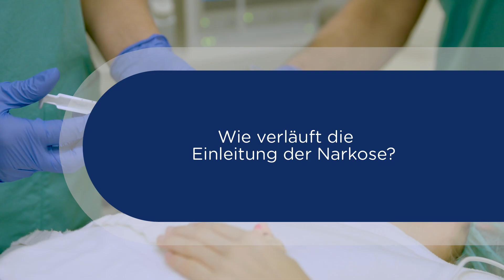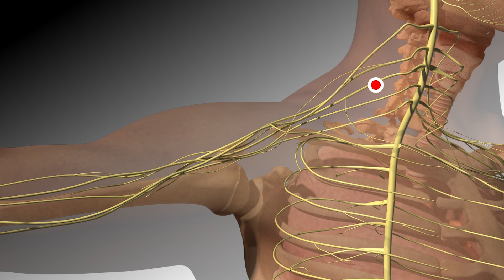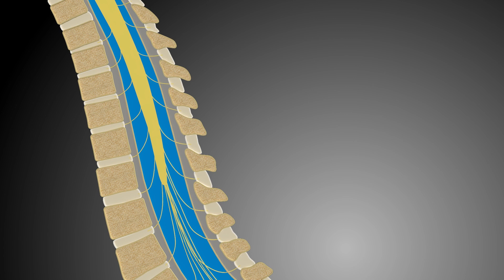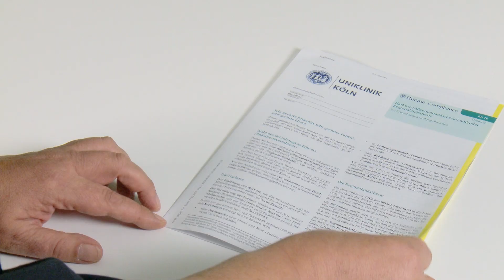Narkoseverfahren (Patienteninformation Anästhesiologie) | Uniklinik Köln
Patienteninformation der Klinik für Anästhesiologie und Operative Intensivmedizin (siehe der Uniklinik Köln über vorhandene Narkose- bzw. Anästhesieverfahren.

Im Rahmen der durchgeführten Anästhesien kommen an unserer Klinik alle gängigen modernen Narkoseverfahren zum Einsatz
• balancierte (volatile) und total intravenöse (TIVA) Anästhesien
• Kombinationsanästhesien (Regionalanästhesie plus Allgemeinanästhesie)
• Regionalanästhesien als Katheter- oder Single-Shot-Verfahren (Spinal- und Periduralanästhesie, Plexus cervicalis, brachialis, axillaris bzw. periphere Nervenblockaden des N. ischiadicus und des N. femoralis).

Unsere Mitarbeiter werden im Rahmen eines strukturierten Ausbildungscurriculums sowie zahlreicher Fort- und Weiterbildungsveranstaltungen systematisch auf diese klinischen Anforderungen geschult. Mit den übrigen Säulen unseres Faches, Intensivmedizin, Notfallmedizin und Schmerztherapie, ist die Anästhesiologie maßgeblich in die Versorgung sämtlicher Patienten der Uniklinik Köln eingebunden und immer für Sie da.

Uniklinik Köln: Spitzenmedizin. Tag für Tag. Hand in Hand.

Universitätsklinikum Köln AöR
Kerpener Str. 62
50937 Köln